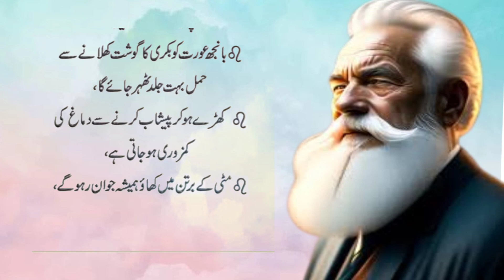Yaadasht ki kamzori | healthy totkey in urdu | hindi Nuskhe | Hakeem Lumaq ki baatien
Yaadasht ki kamzori | healthy totkey in urdu | hindi Nuskhe | Hakeem Lumaq ki baat

My Audience Quaries

Hakeemi Nuskhey
Kaam ki baat
Sehat ke totkey
Joron ke Dard k liye
Sahet ke raaz
Kaam ki baatein
Sehat ki baat
Sehat ki baatein
Sehat ke totkey
Totkey hi totkey
Gharelo totkey
Aqwal zarin
Urdu totkey
Fit life
Life tips
Tips of the day
Today tips
Hakeem lukman totkey
Hiqmat ki baat
Hiqmat ki baatein
Danayi ki baatein
Dana loog
Ajwain ke faydey
Gur ke faydey
Podiney ke faydey
Harey dhaniye ke faydey
Neem ke faydey
Massage ke faydey
Zaitoon ke faydey
Swasthya ke nuskhe
Faydemand totkay
Sunehri mashware
Rizq mein izafah
Tandrusti ke raaz
Haqeeqat ki batein
Zindagi ke totke
Khushiyon ka raaz
Achi zindagi ke tariqe
Urdu totkey
latest Urdu totkey
motivation totkey
motivational Nuskhey
motivational life tips
motivational Urdu totkey
motivational Urdu Nuskhey
tips for life
Urdu tips
best tips
Indian totkey
Pakistani totkey
Aqalmandi ki Baatein
Achi baatein in Urdu
Health tips in Urdu
Health is wealth Urdu tips
Motivational health tip
All India Urdu tips
Urdu centre plus
Urdu plus
Motivational Urdu plus
Urdu point tips
Urdu point totkey
Totka point
Urdu point Nuskhey
Urdu point baatein
Nasihat ki Baatein in Urdu
Nasihat point Urdu
Achi baatein
Achi achi baten
Nasihat ki baat
Nasihat ki baatein
Information Urdu
Informative Urdu
Motivational Urdu totkey
khany ky bad ak khjor ka dana kha liya kro
khajor ka ak dana kha liya kro
khany k bad ak khajor ka dana kha lia kro
mardana kamzori ka ilaj hakeem lugman
mardana kamzori ka ilaj
khajor ka ak dana
khajor ka ak dana lo
quotes
ak khjor
khwab mein khajoor dekhna aur khana
khwab mein khajoor khana
khajor khana
hakeem lugman quotes
urdu quotes
khajoor kab khana chahie
Desi totkay for face
Desi totkay
Health tips in Urdu for woman
Hakeem luqman
Health in Urdu writing
Aurat Nama
Urdu totkay
Magazine totkay
desi totkay
totkay
gharelu totkay
gharelo totky
Best urdu quotes
Aqwal zareen
Aqwal
Brain tumor ka ilaj
Lekoria ka ilaj
Lekoria kio hota ha
gharelu totkay
gharelu totkay
rang gora karne ke liye gharelu totkay in urdu
gharelu totkay beauty tips gharelu totkay desi
zbi totkay &vlog
gharelu totkay
rang gora karne ke gharelu totkay
health tips
gharelu totkay for face
totkay
totkay in urdu
for face totkay
for skin whitening
totkay
hand and foot totkay
for hair totkay hi totkay
Health tips
Motapa kaam krny k totkay
urdu tips
urdu tips and tricks
urdu tips and totkay
urdu tips for health
tips urdu earning app
urdu writing tips
urdu amazing tips
hot urdu tips
urdu beauty tips
urdu speech tips
Trending Urdu totkey
Trending Urdu tips
Trending Urdu Nuskhey
do din me pait andr chala jay ga
 eat one things
Deep Quotes
Best collection of urdu quotes
hindi quotes
amazing quotes
best quotes
today new quotes
aaj ke aqwal
new aqwal
deep lines
golden lines